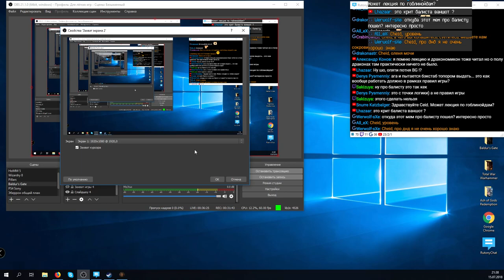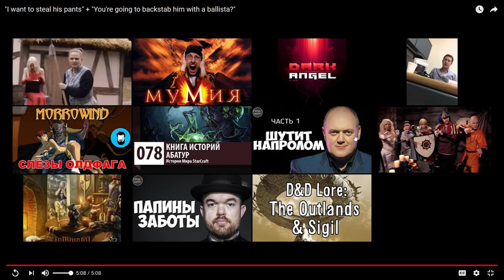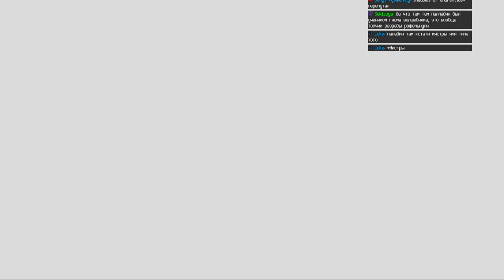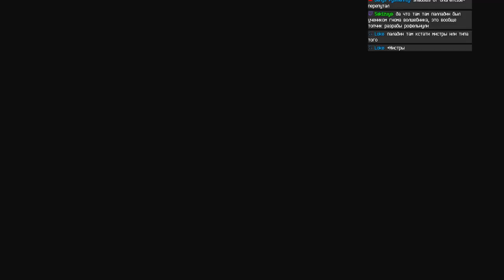Прохождение: Baldur's Gate SoD (EE) (Соло Воин/Маг/Вор) (Ep 2) Куча троллей, Дракон и психи